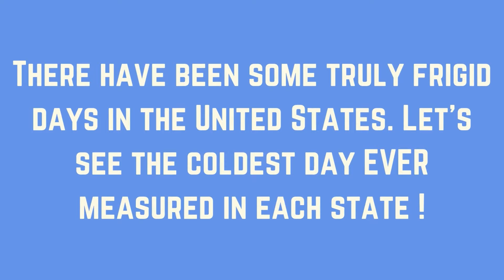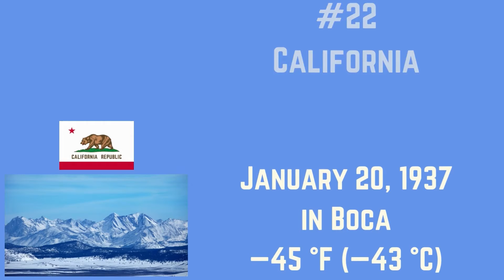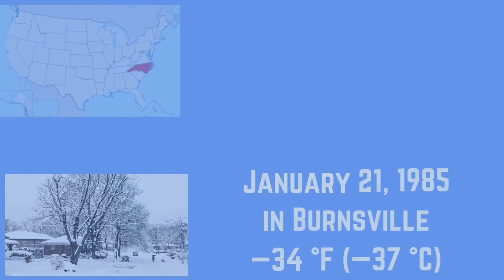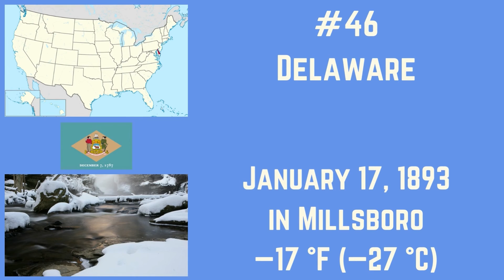COLDEST DAY EVER IN EACH STATE ! -80°F !!!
What was the coldest day ever in each state? The United States has seen some incredibly cold weather ! Here we take a look at the coldest temperature ever recorded in each state. From the insanely cold -80°F in Alaska to the surprisingly cold 15F in Hawaii. People often forget that Mauna Kea is almost 14,000 fee tall and often has snow in winter. So bundle up and let us shiver our way through the coldest day ever in each US state. Maps of each state's location and image of each state flag included.

☞ My gear

Main camera: iPhone 11
Secondary camera: Fuji XP coz it's waterproof, cold proof, altitude proof !
Drone: Mavic Mini rocks !
GoPro 4 (old but awesome little cube): Hero 10 is it these days
Gimbal stabilizer is the Hohem iSteady v2
SD Card is 12GB coz drones use a lot...
Bike computer since we are always cycling the Vias Verdes !